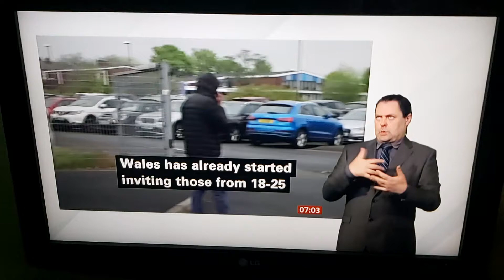Germany says UK travellers will have to go to quarantine in hotel first for 2 weeks- Indian variant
BBC Breakfast News at 7:00am with BSL interpreter on BBC News Channel on Saturday 22nd May 2021.

BBC News Correspondent Sean Dilley reports.